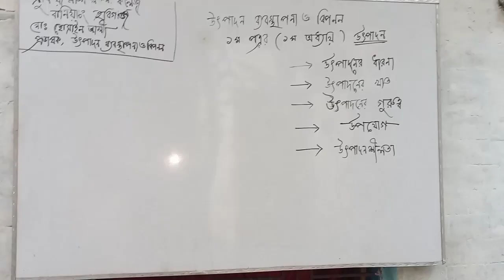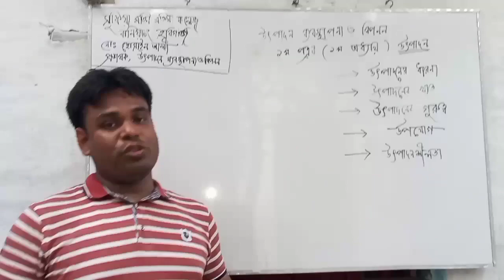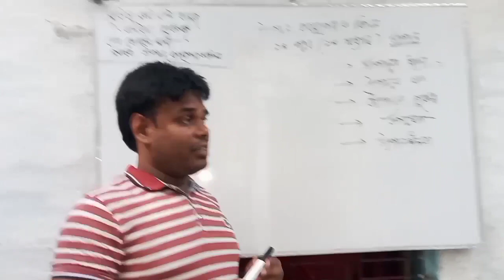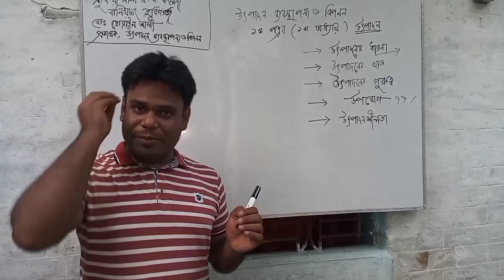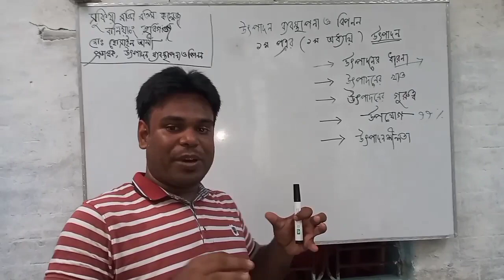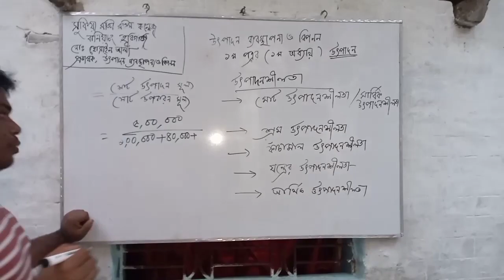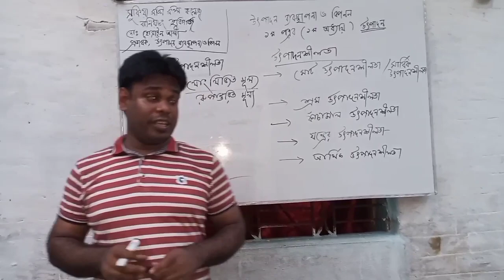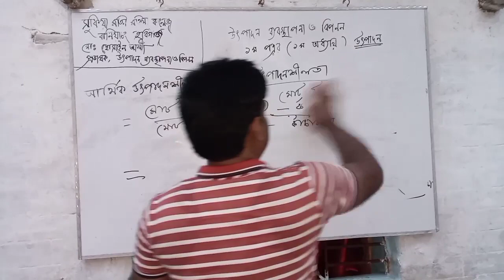উৎপাদন ব্যবস্থাপনাও বিপণন ১ম পত্র, ১ম অধ্যায়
আর্থিক উৎপাদনশীলতার সূত্রে কঁাচামাল এর মান ১০০০০০/ টাকা  বসাইনি। ১০০০০০/ টাকা বসাইলে উত্তর  হবে ২। সুতরাং আমরা ১০০০০০/টাকা  বসিয়ে  অংক করব।